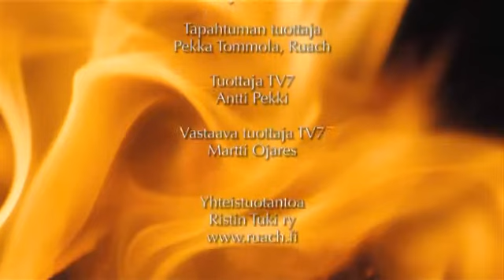Jeremy & Connie Sinnott - Ruach ylistyskonferenssi - Kouvola 2012 - Osa 2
Osa 2, Ruach ylistyskonferenssi Kouvolassa 2012.
Puhujina Jeremy ja Connie Sinnott